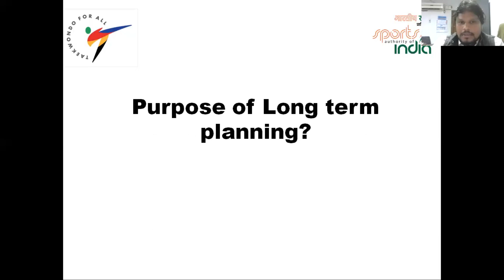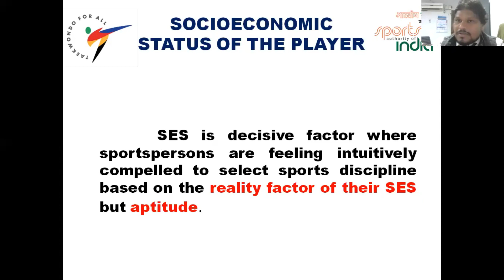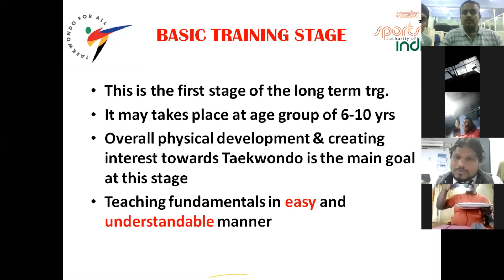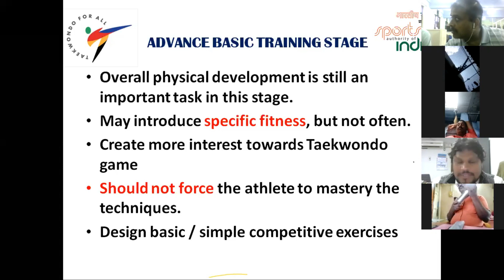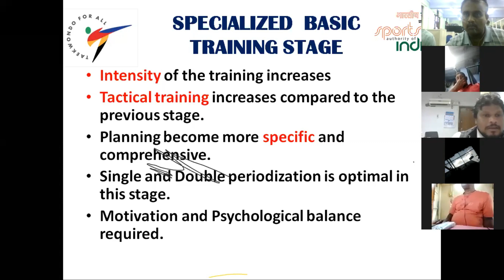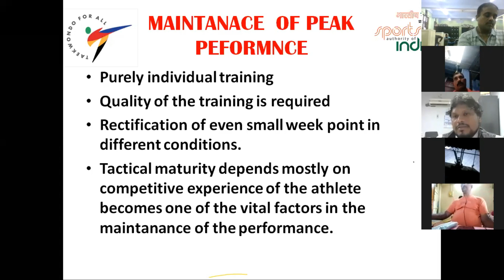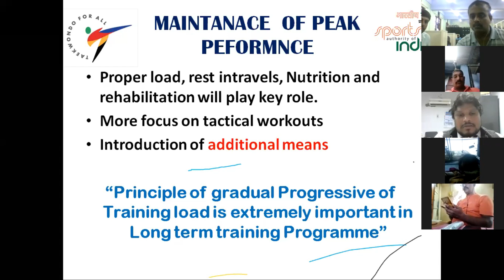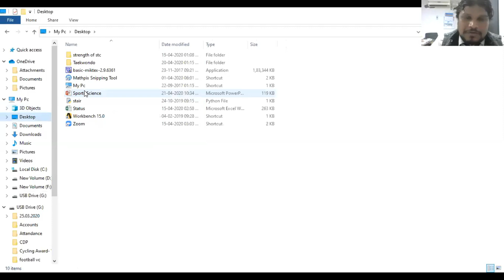STRUCTURE OF LONG TERM TRAINING PLAN FOR TAEKWONDO ATHLETES (5/12)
COACH DEVELOPMENT PROGRAMME (TAEKWONDO)

Topic: STRUCTURE OF LONG TERM TRAINING PLAN FOR TAEKWONDO ATHLETES
Speaker: Shri. VITAL KUMAR